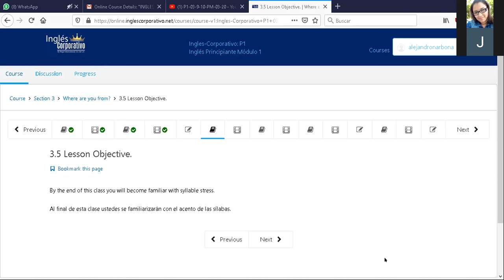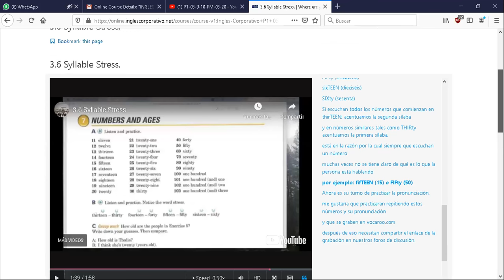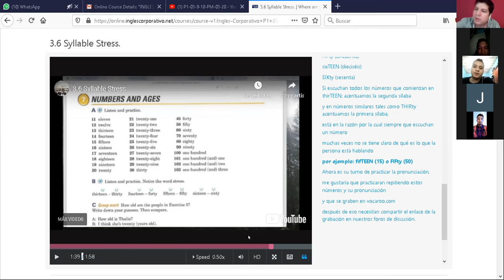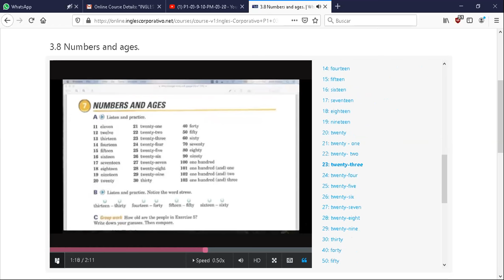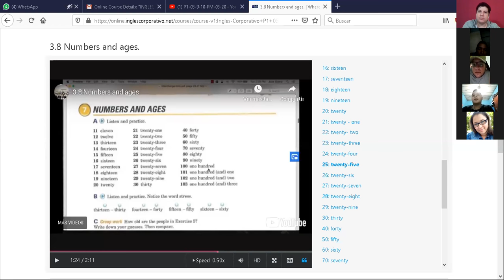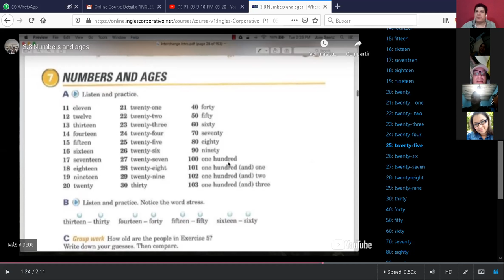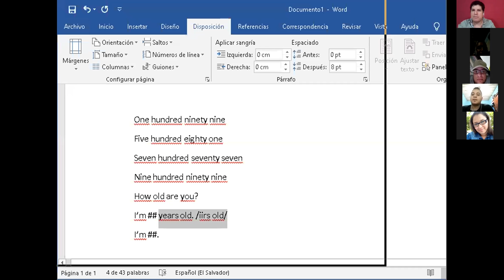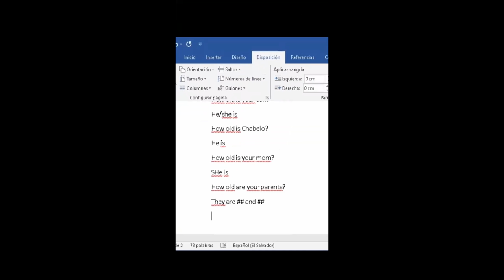Ingles Corporativo-P1-03-9-10-PM-03-23-20 Syllable stress + numbers and ages.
P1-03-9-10-PM-03-23-20 Syllable stress + numbers and ages.